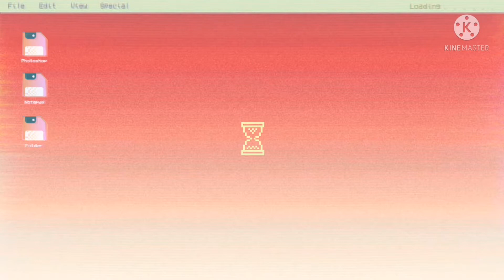Cute Deer PHOTOS